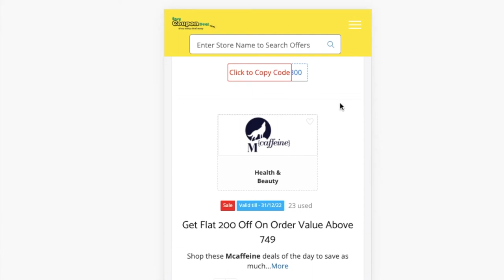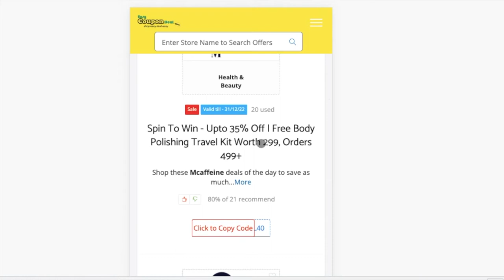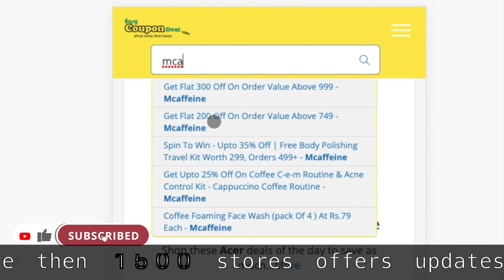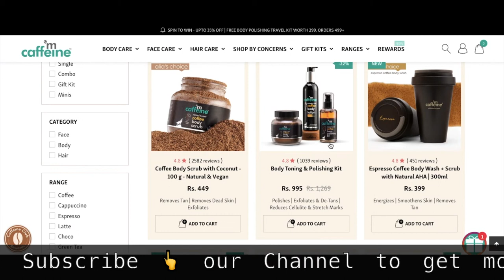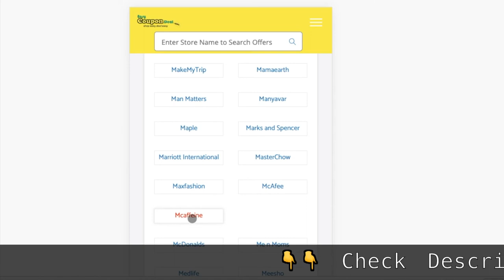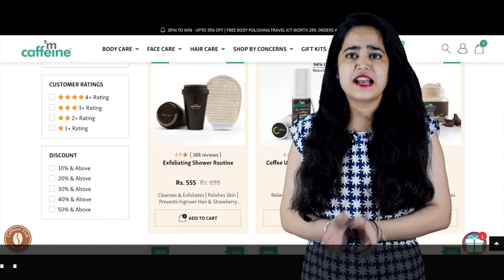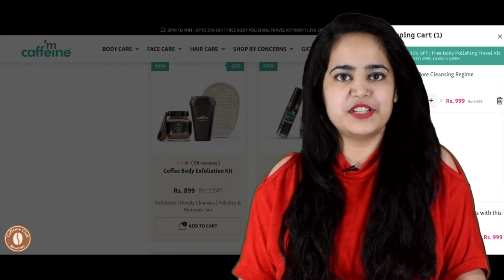✅Mcaffeine Coupon | Mcaffeine Coupons | GET 300 OFF | PLUM GOODNESS SALE 1-4 JULY WIN IPHONE 13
Mcaffeine Upcoming Sale